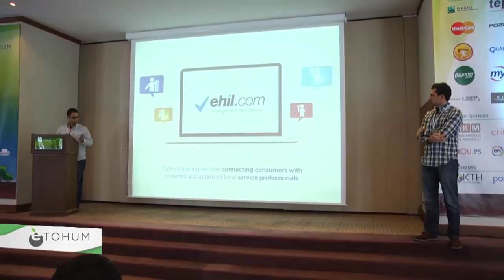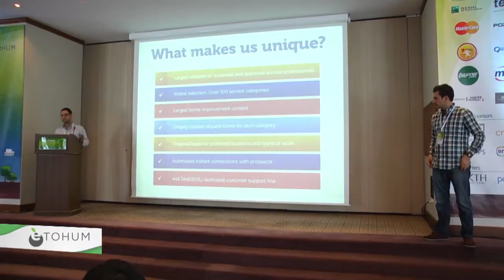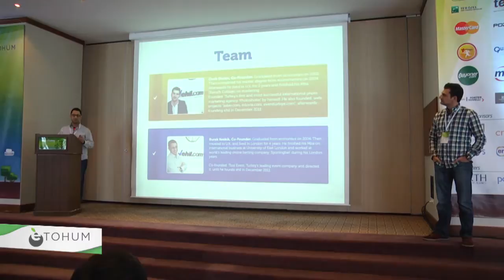ehil.com - Startup Turkey 2013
Instagram Very best of Turkey's Internet startups and Investors are gathering at Startup Turkey.
Leading event where startup founders, business angels, investors network with each other establish new business relationships.